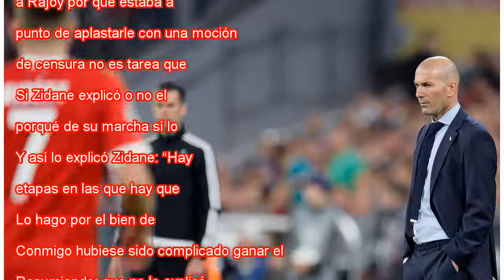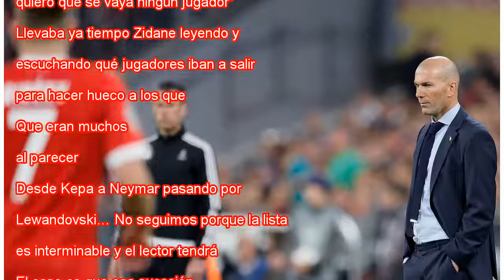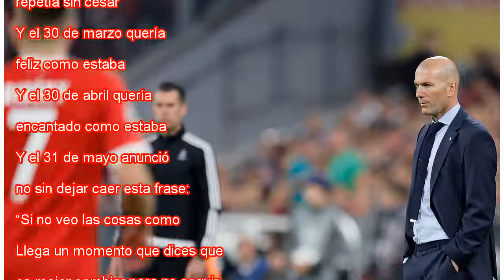Él no es de Zidane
Último día de mayo, Congreso de los Diputados. Mariano Rajoy, todavía presidente del Gobierno, pregunta a Pedro Sánchez desde la tribuna: “¿Puede usted explicar a esta Cámara por qué tengo yo que dimitir?”. En ese mismo momento, en Valdebebas, 18 kil...